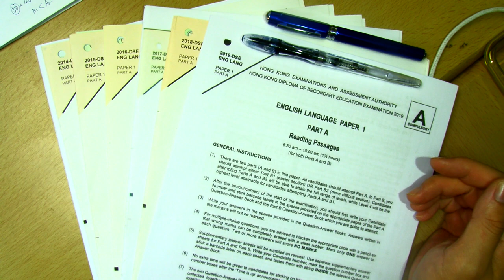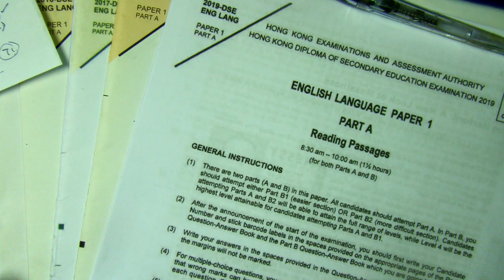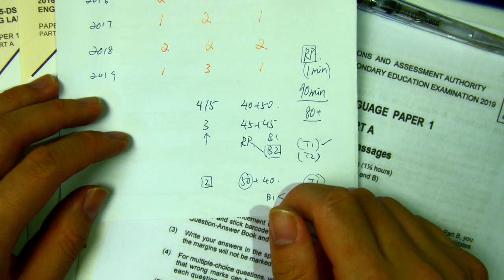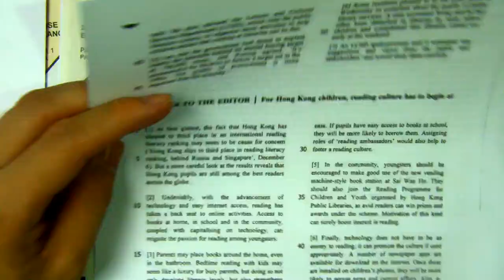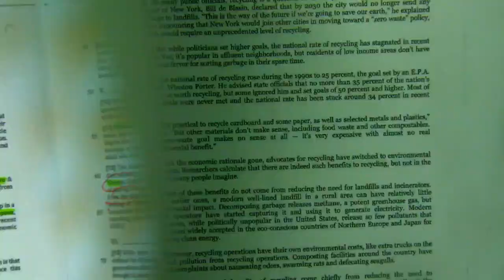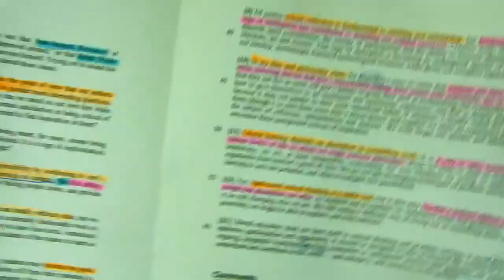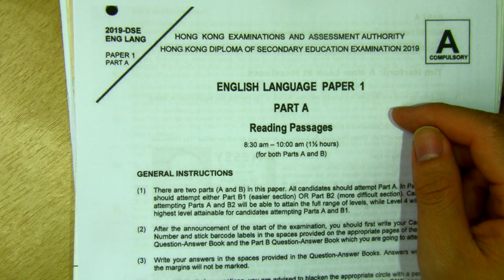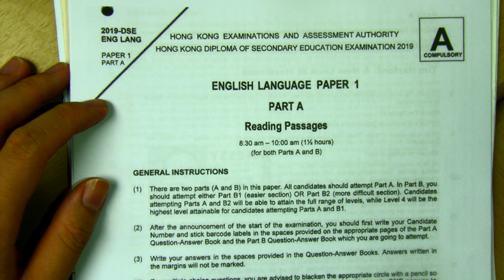[DSE 2020 英文 必勝] 閱讀技巧--簡單分析2014-2019 Paper 1 時間策略+Reading Passages 趨勢+文章選材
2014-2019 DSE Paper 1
Part A, Part B1, Part B2

00:00 (0) 開場白, 歷年文章數目
01:24 (1) 閱讀卷 Part A 及 Part B時間分佈
04:48 (2) 考評局除了論說文外，會選擇甚麼文章?
08:35 (3) B1/B2選擇 及 技巧分享

我們會不時update DSE 英文科考試技巧，助大家奪星升Level。

2. 改文服務/試卷分析服務
3. Oral Practices
4. Inbox簡單解答英文疑難

詳情歡迎Inbox查詢。